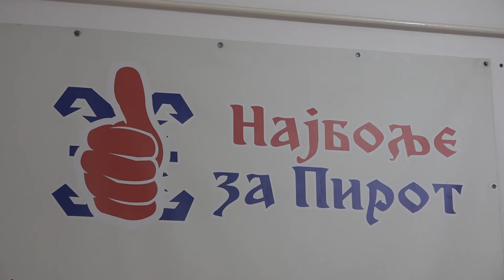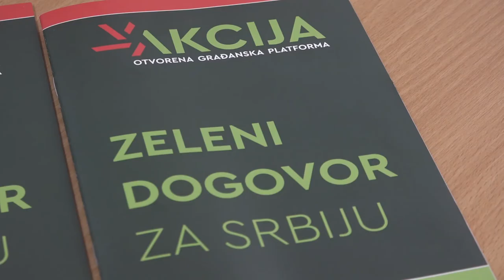GG ''NAJBOLJE'' ZA PIROT U GRAĐANSKOJ PLATFORMI ''AKCIJA''